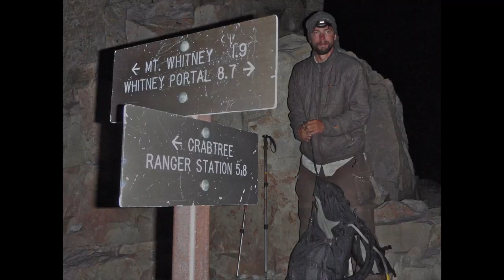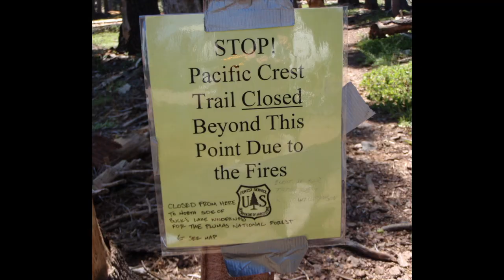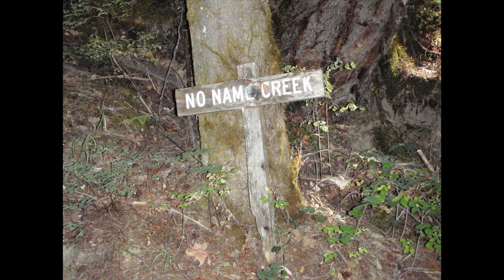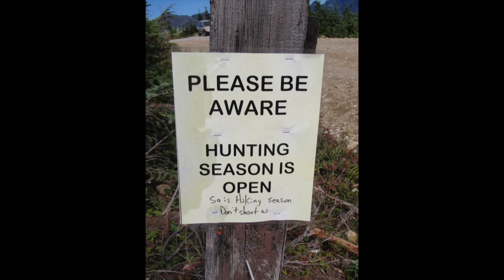Pacific Crest Trail 2008 (Slideshow)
This is one part of a longer slideshow I put together for a Green Mountain Club presentation I did in March 2014.
The photos are from a thru-hike of the Pacific Crest Trail in 2008.
The music is from The Helots, Camp Arawak, and The Golden Butter Band, all of whom are featured in the documentary "Wizards Of The PCT" (all music is used with permission).